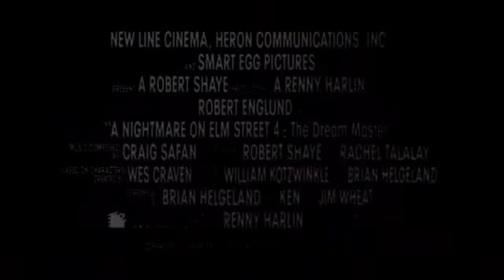Trailer - A Nightmare on Elm Street IV: The Dream Master (1988)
Proving there's no rest for the wicked, the unspeakably evil Freddy Krueger (Robert Englund) is again resurrected from the grave to wreak havoc upon those who dare to dream.